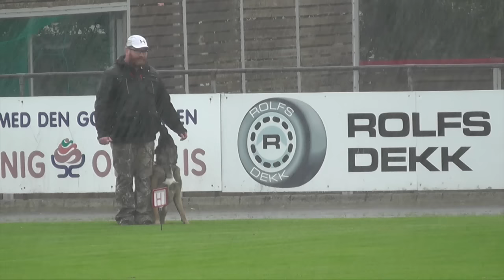FCI NM IPO 1.st DAY